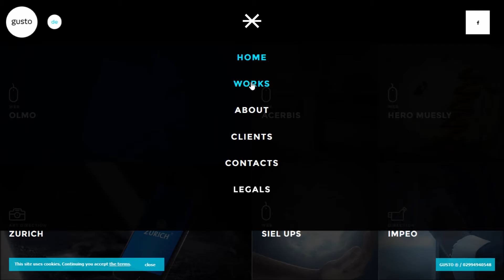Gusto pt1 HQ